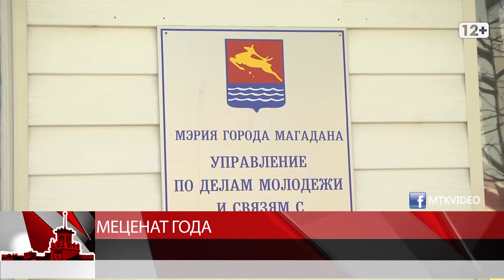Меценат года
Магадан 2020